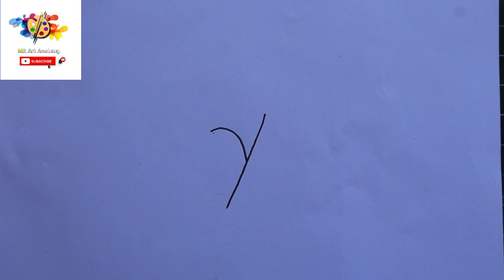y letter से बनाएं hand hart very simple Drawing step by step